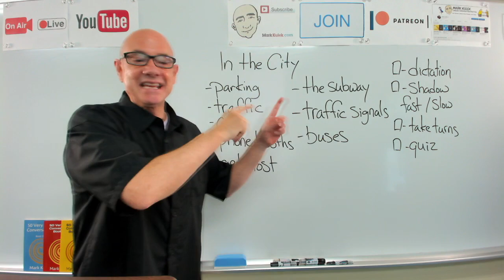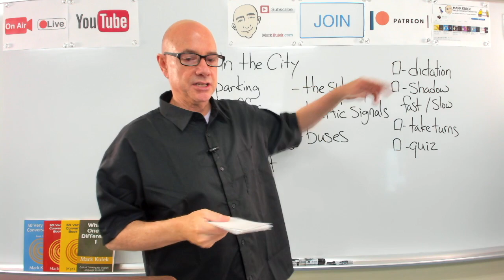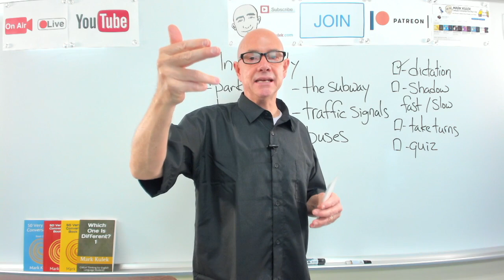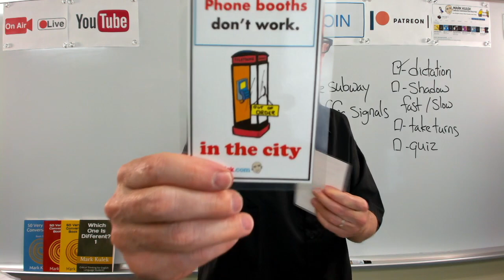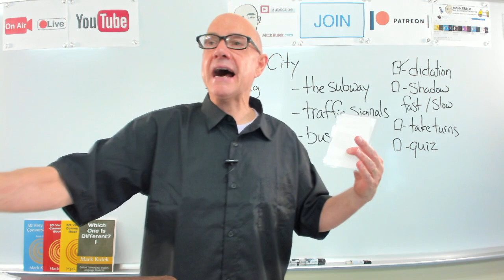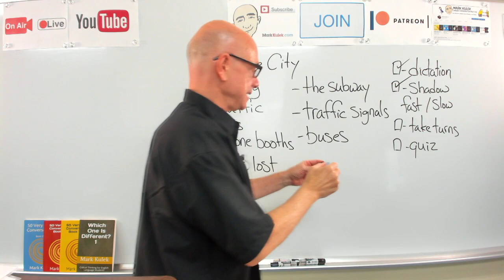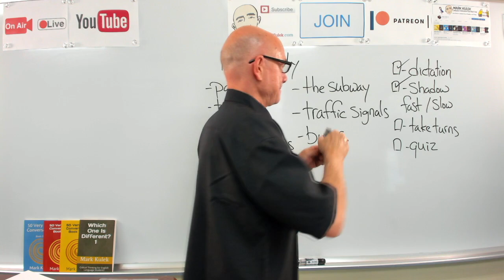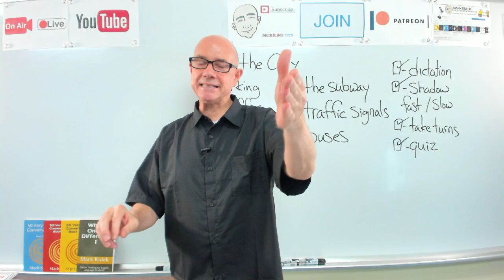In the City - shadowing English sentences | English speaking practice - Mark Kulek ESL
Talk about In the City - Learn English by dictation and shadowing with Mark Kulek ESL. In the City Vocabulary (parking, traffic, cars, get lost, the subway, traffic signals, buses).  Shadowing is a great way to improve your English speaking skills. This will improve your fluency speed and pronunciation. Other shadowing videos

⏱TimeStamps⏱
0:00 Intro
2:16 Dictation
6:47 Shadowing (in the City)
18:55 Take Turns with Mark Kulek
22:44 Quiz